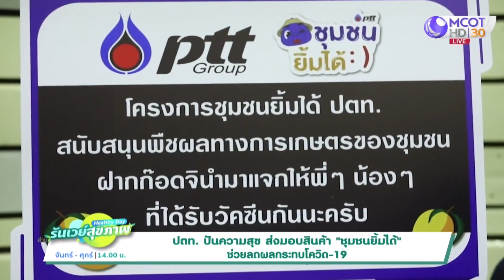(คลิปเต็ม) ฟ้าทะลายโจร กับ โควิด-19 : Healthy Day รันเวย์สุขภาพ (21 มิ.ย. 64)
(ONAIR: 21 มิ.ย. 64) | ฟ้าทะลายโจร กับ โควิด-19, กระทรวงสาธารณสุขหนุนใช้ฟ้าทะลายโจรสู้โควิด, คณะแพทย์จุฬาเปิดรับอาสาสมัครฉีดวัคซีนเข็ม 1-2 สลับชนิดกัน

Healthy Day รันเวย์สุขภาพ : ทุกวันจันทร์-ศุกร์ เวลา 14.00 น.